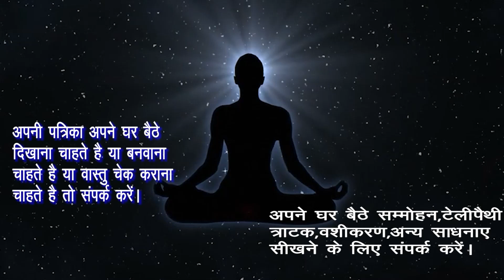इस जड़ को खिलाते ही तुरंत होगा वशीकरण।वो तड़पने लगेगी।बेचैन होकर वो खुद कहेगी करने को।वो खुद कहेगा।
राम  राम

Hamne  Is Video Me इस जड़ को खिलाते ही तुरंत होगा वशीकरण।वो तड़पने लगेगी।बेचैन होकर वो खुद कहेगी करने को।वो खुद कहेगा।इस जड़ को खिलाते ही तुरंत होगा वशीकरण।वो तड़पने लगेगी। बेचैन होकर वो खुद कहेगी करने को। वो खुद कहेगा।इस जड़ को जिसको भी देंगे वो तुरंत वश में हो जायेगा ।आक की जड़ से पक्का वशीकरण कभी नहीं जायेगा छोड़कर।आक की जड़ से पक्का वशीकरण कभी नहीं जायेगा छोड़कर जिसे भी ये वशीकरण करोगे।देखने वाले वश मे हो जाएंगे । आक के फूल से स्त्री,पुरुष आपके प्यार मे पागल हो जायेगे सिर्फ1बार ऐसा करदो आपका प्यार दौड़ता हुआ आयेगाआक के पत्तों से करें पावरफुल वशीकरण,किसी को भी अपने वश मे करें ,Powerful Vashikaran Totka Aak se. पति- पत्नी,प्रेमी- प्रेमिका का वशीकरण कैसे करे,जड़ी बूटी से वशीकरण। Bhangara- Bhringraj.Vashikaran  शत्रु वशीकरण ,शत्रु वशीकरण प्रयोग ,Shatru Vashkaran Totke in Hindi , Shatru Vashikaran , सौंफ से वशीकरण ,Vashikaran Specalist, इलायची वशीकरण टोटके,Elaichi Vashikaran , Energy Guruji  . ध्यान लगाकर वशीकरण, किसी को भी वश मे कर सकते है,पति  पत्नी,प्रेमी  प्रेमिका का वशीकरण।।vashkaran पति –पत्नी या प्रेमी –प्रेमिका को वश मे करने का महाचमत्कारी वाशिकरण उपाय । Best vashikaran Specialis vashikaran,vashikaran totke in hindi vashikaran mantra to attract women, वशीकरण कैसे करे,वशीकरण मंत्र,वशीकरण के आसान टोटके,वशीकरण फोटो से,वशीकरण टोटका,वशीकरण वीडियो,वशीकरण के बारे में,vashikaran yantra, vashikaran yantra hindi,पति पत्नी वशीकरण मंत्र,पति पत्नी का वशीकरण,प्रेमिका वशीकरण मंत्र,प्रेमिका वशीकरण,pati ko vash me karne ke totke,pati ko vash me karne ke upay.Ko Explain Karne Ki Koshish Ki Hai Ummeed Hai Aapko Ye Video Pasand Aayegi